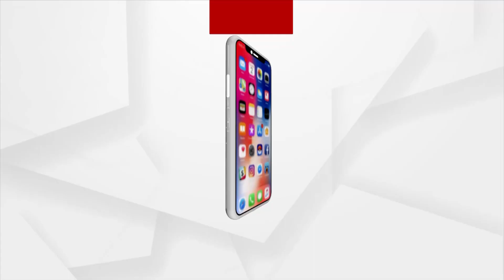BJP Leader and Tik Tok Star Sonali Phogat's Last Instagram Post